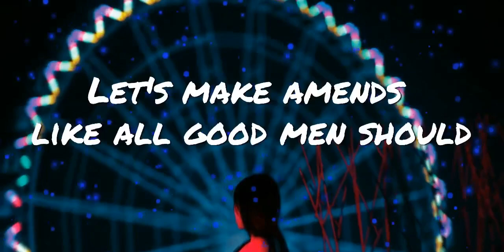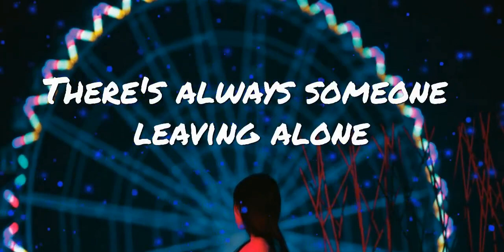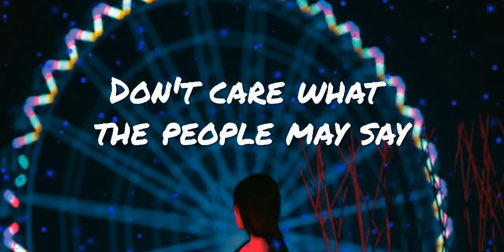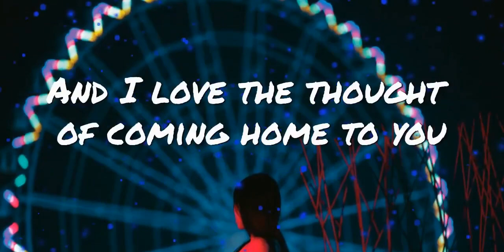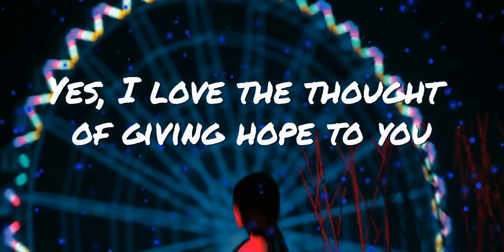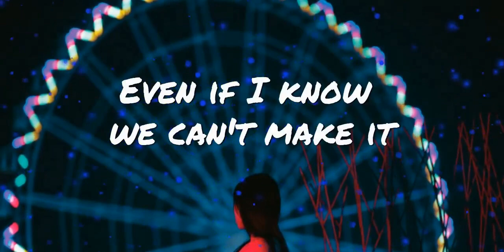Fairground - Simply Red (Lyrics)